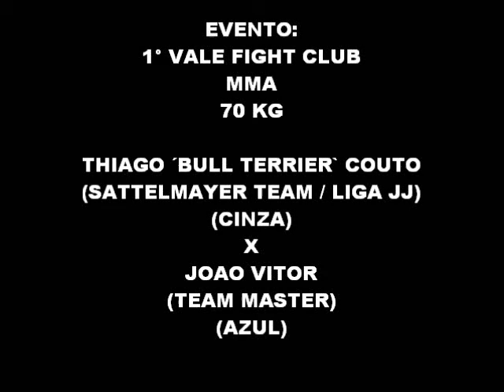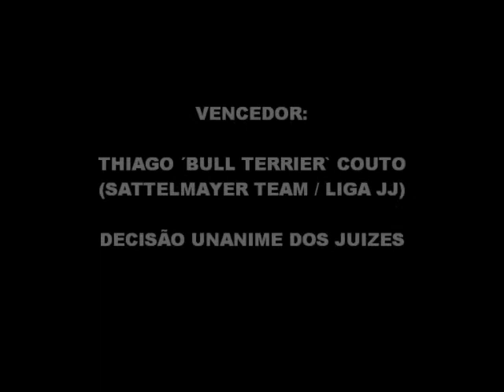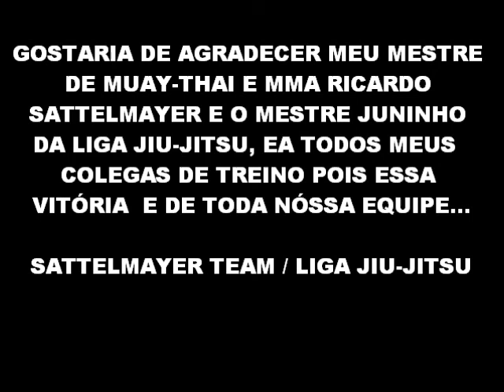THIAGO ´´BULL TERRIER`` COUTO X JOAO VITOR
1°VALE FIGHT CLUB MMA
EVENTO REALIZADO NO CT VALE FIGHT CLUB EM SAO JOSE DOS CAMPOS-SP NO DIA 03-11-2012
(SATTELMAYER  TEAM/LIGA JIU-JITSU)                 (TEAM MASTER)